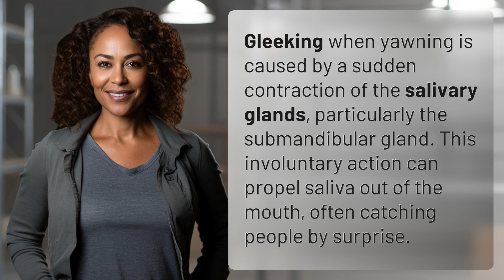What causes people to Gleek when they yawn?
Gleeking: The Unexpected Yawn Phenomenon Explained 👉 Understanding Gleeking 👉 Discover the reason why people sometimes shoot saliva when they yawn - it's all about the salivary glands contracting involuntarily!

Laura S. Harris (2024, June 12.) What causes people to Gleek when they yawn?
    🌐 AskAbout.video